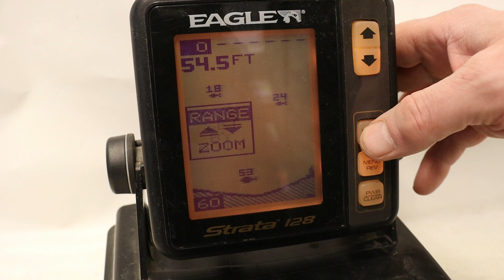Lot 450 Eagle Strata 128 Fish Finder, Bidding ends on April 8, 2023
Bid Now at IggysAuction.com